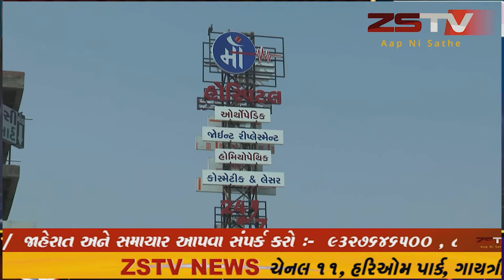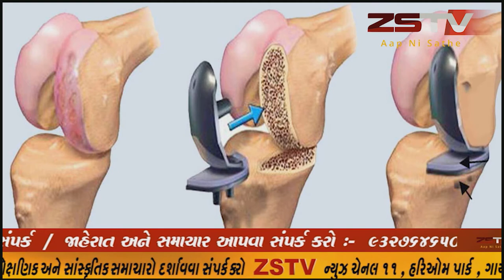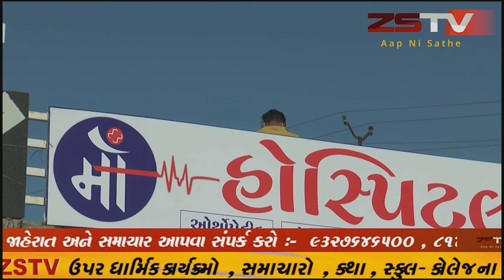સાબરકાંઠા જિલ્લામાં આજે 07 કોરોના પોઝિટીવ કેસ નોંધાયા